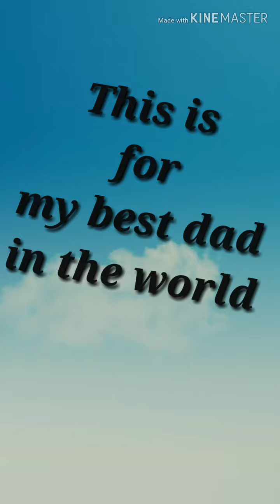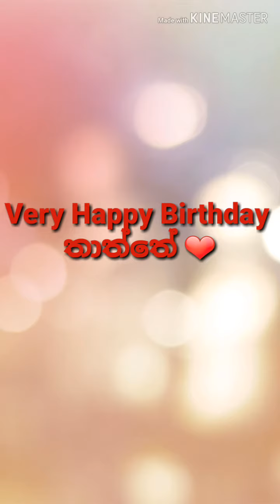My dad's Birthday 🎂 - G.K.T. Gunasekera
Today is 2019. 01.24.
Today My dad is celebrating his 62nd birthday.
so. I created little video to memories sweet events we have in our lives.